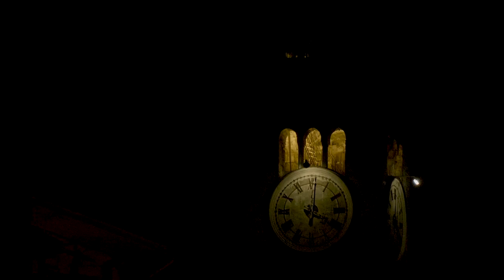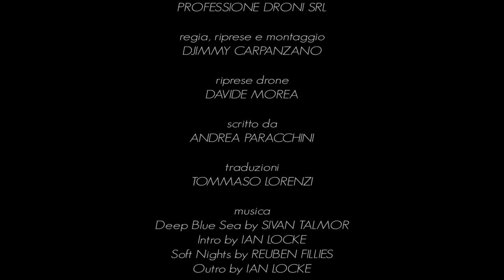At the edge of the sky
Three young trail runners undertake the challenge of running the route of the Creste della Valle Strona, a 60km route, with 5500m elevation gain, located above Lake Orta in Northern Italy. The documentary follows the 12-hour run of the three runners, from 4am to 4pm, chronicling their emotions along hard ascents and steep descents and showing breathtaking mountain views. The aim of this documentary is not only to report on the challenge met by the young athletes but also on the friendship that binds them, the affection that led them to share in this adventure and their love for their land. The three athletes dedicated this enterprise to the memory of a friend who died prematurely, one of the few trail runners who had completed the whole route of the Creste della Valle Strona before them.